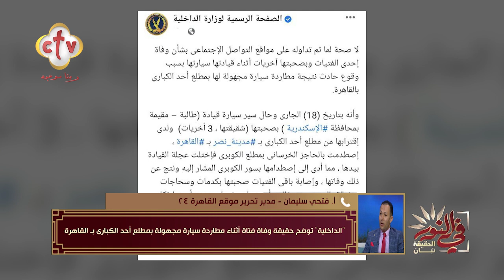الداخلية تكشف حقيقة وفاة فتاة اثناء مطاردة سيارة مجهولة لها | برنامج في النور